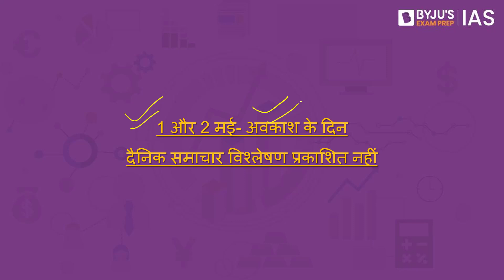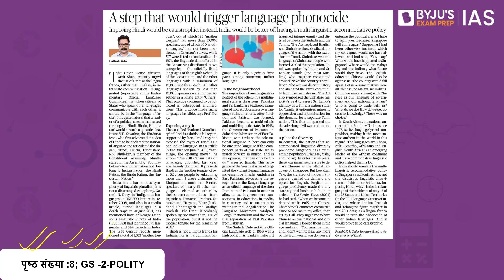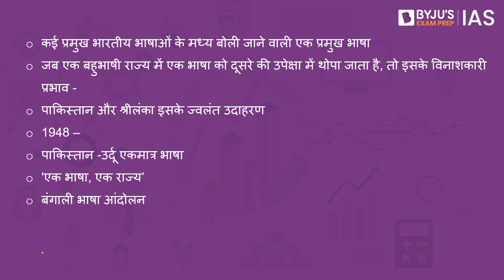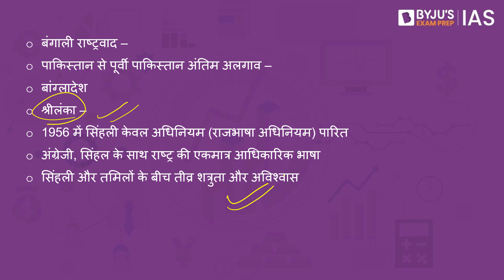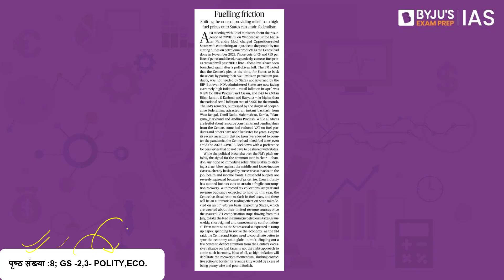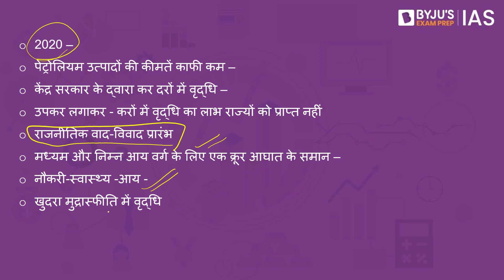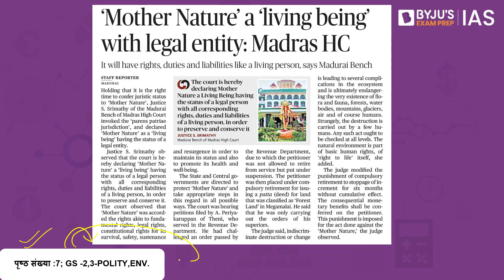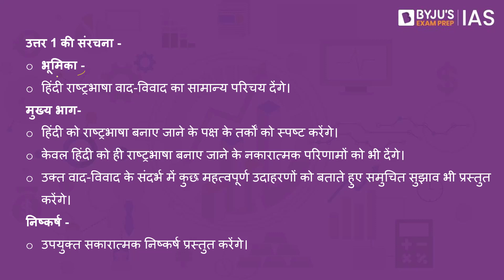'द हिंदू' समाचार पत्र विश्लेषण | 30 अप्रैल 2022 | UPSC 2022 | The Hindu Newspaper Analysis in Hindi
टारगेट प्रिलिम्स 2022 - भारतीय अर्थव्यवस्था के करेंट अफेयर्स का पुनरावलोकन session 1 will be streamed LIVE at 10:00 AM on 1st May - Sunday.

BYJU'S राष्ट्रीय छात्रवृत्ति परीक्षा - IAS. अभी Register करें!!!
BYJU'S National Scholarship Test for IAS.
*Registrations close on 30th Apr 2022, 6 PM.

इस वीडियो में, हम 30 अप्रैल 2022 के द हिंदू समाचार पत्र के समाचार लेखों पर चर्चा करते हैं जो UPSC IAS 2022 के परिप्रेक्ष्य से प्रासंगिक हैं। उम्मीदवारों को बेहतर समझ के लिए संपूर्ण वीडियो लेक्चर देखने की सलाह दी जाती है।

भूमिका - 00:00
1.प्रिलिम्स 22 क्रैश कोर्स-00:07
2.सत्र के विषय-01:27
3.हिंदी 'राष्ट्र-भाषा' का प्रश्न-01:52
4.ईंधन की बढ़ती कीमतें और संघवाद-13:55
5.माँ प्रकृति' कानूनी इकाई के साथ एक 'जीवित व्यक्तित्व’-19:24
6.मुख्य परीक्षा अभ्यास प्रश्न-23:21

हमारी नई पहल देखें:
Prelims Crash Course 2022 [Target Prelims 2022 - Free Current Affairs] (byjus.com):

​​​​​​​​​​​UPSC​​​​​​​​​​​2022